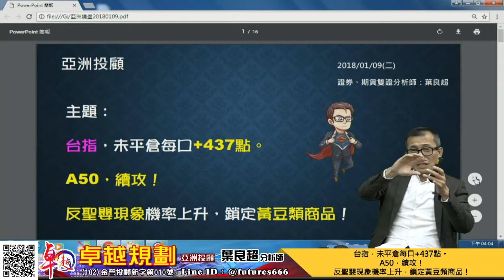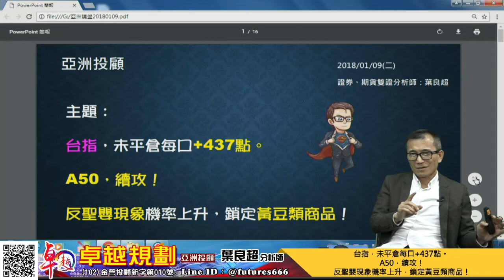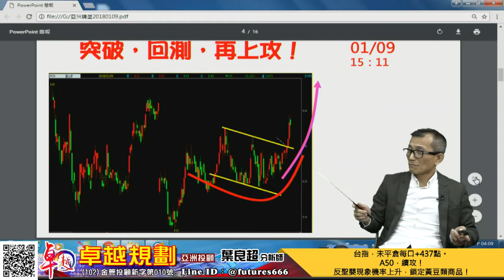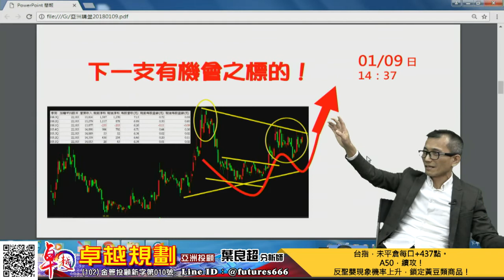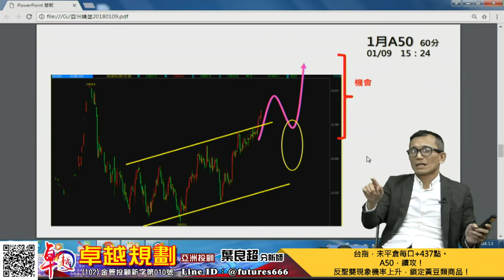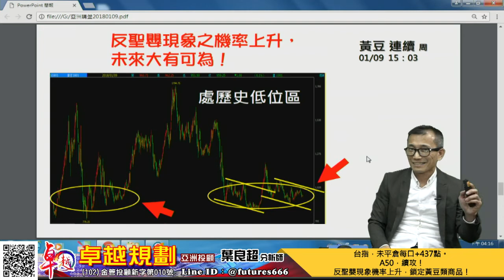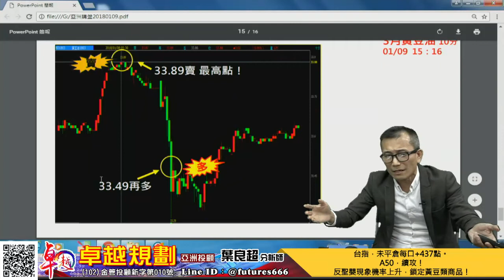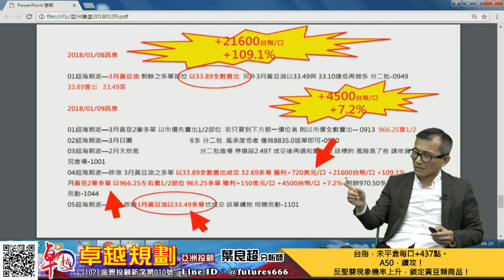2018/01/09 卓越規劃-葉良超 台指，未平倉每口+437點。 A50，續攻！反聖嬰現象機率上升，鎖定黃豆類商品！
2018/01/09 卓越規劃-葉良超 台指，未平倉每口+437點。 A50，續攻！反聖嬰現象機率上升，鎖定黃豆類商品！